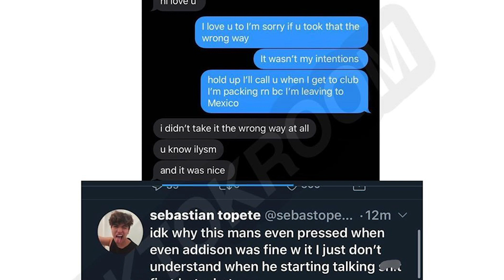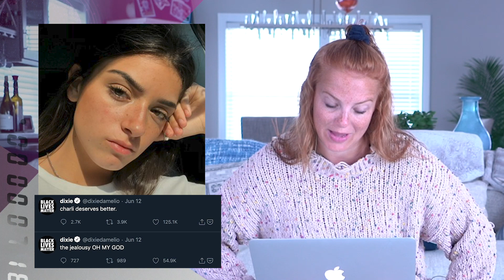Jake Paul Posts Arrest Video After Arizona Looting Drama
Jake Paul gets arrested. Addison Rae addresses feuds with other TikTok stars. Plus - Chase Hudson reacts to fans breaking into his house.

ABOUT HOLLYWOODLIFE